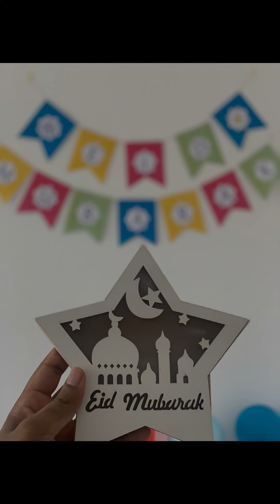Eid wishes by Ayman | Eid decoration for kids | Eid vlog